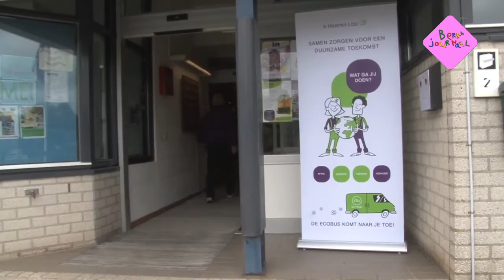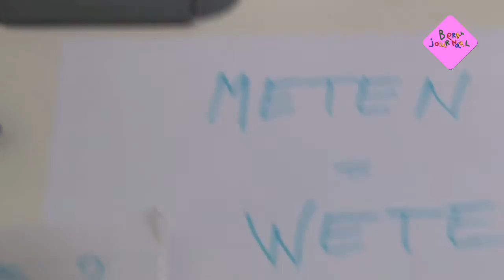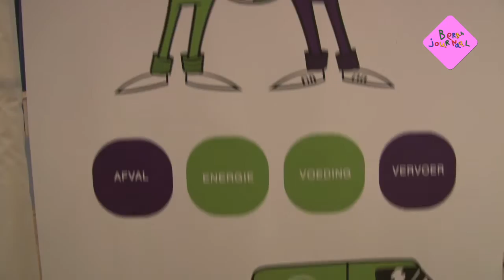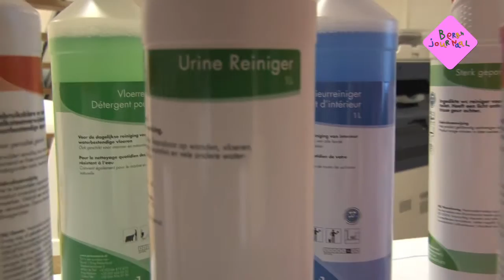Duurzaamheidsmarkt bij 's Heeren Loo in Noordwijk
Op 25 mei was er een markt in het wijkcentrum van de Willem van den Bergh ('s Heeren Loo in Noordwijk). Deze markt stond in het teken van duurzaamheid.
De reportage werd gemaakt voor het Berghjournaal.